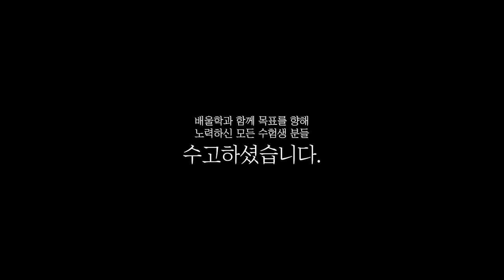[소방설비기사 전기 합격비법★] 소방설비기사 인강추천│암기될 때까지 쓰고 또 쓰고! - 조*범님 인터뷰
해당 후기는 조*범님의 합격 이야기를 바탕으로 제작되었습니다.